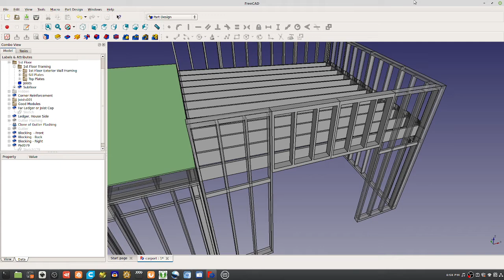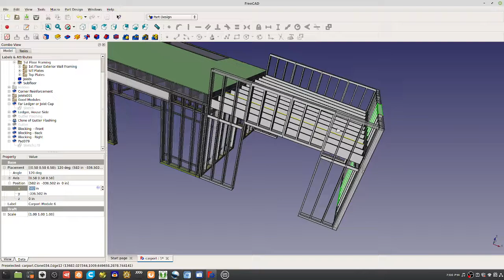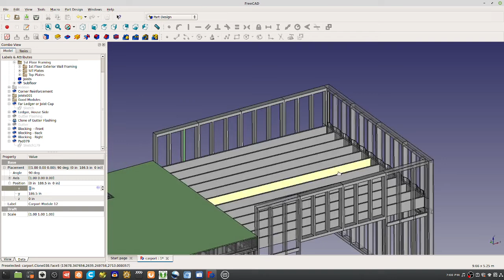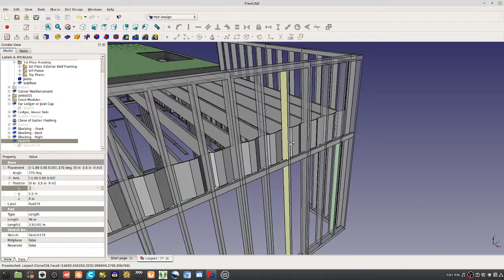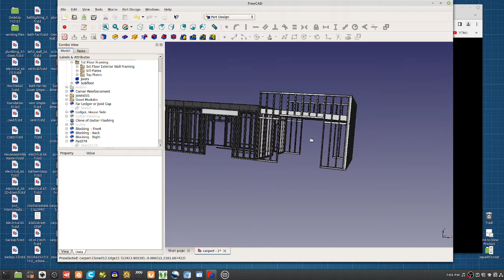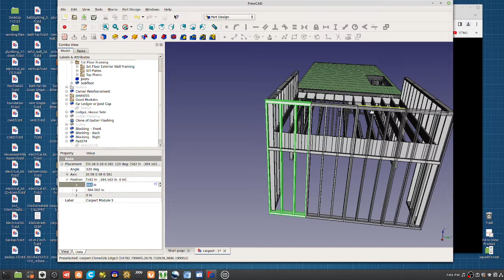New Carport Design Explanation for Seed Eco-Home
- see Modular Carport files.